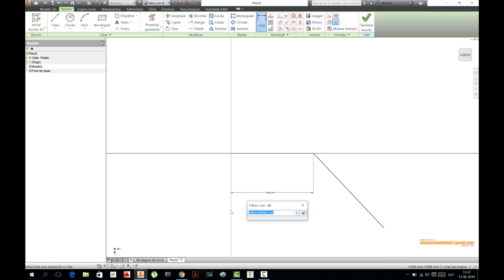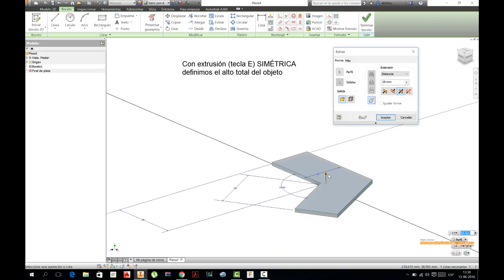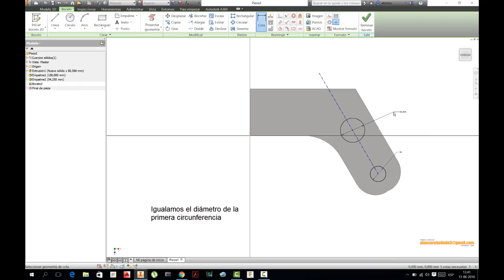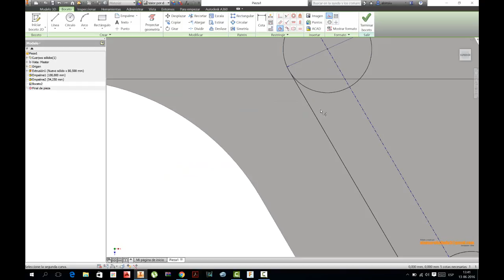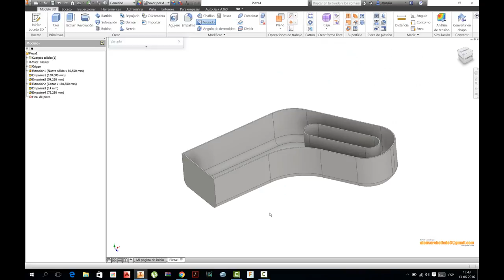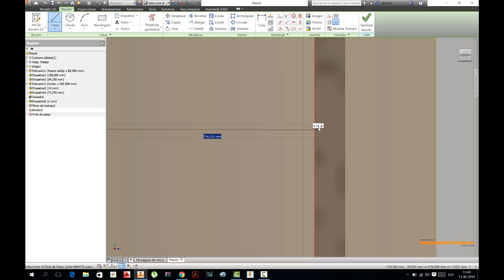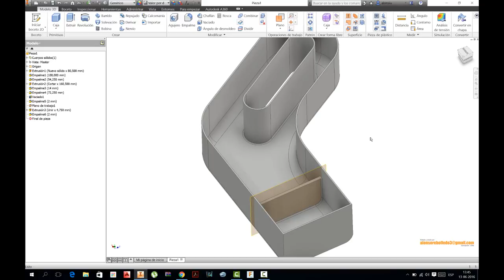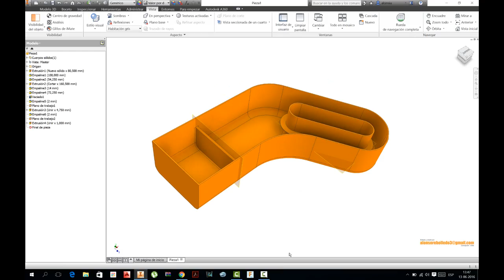PLANOS PARALELOS Y PROYECCIÓN GEOMÉTRICA